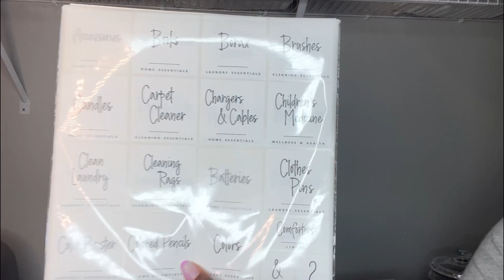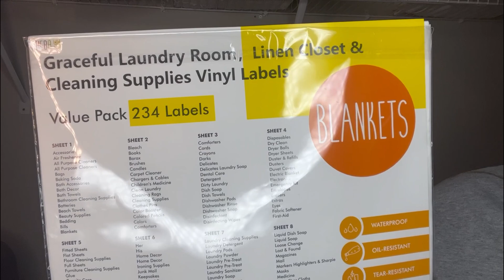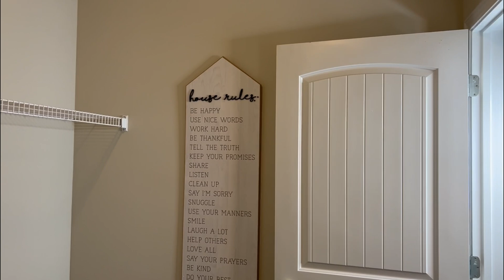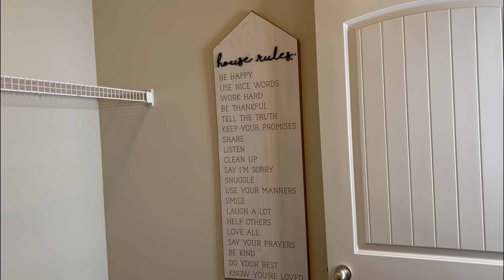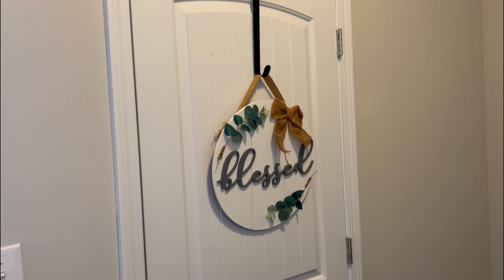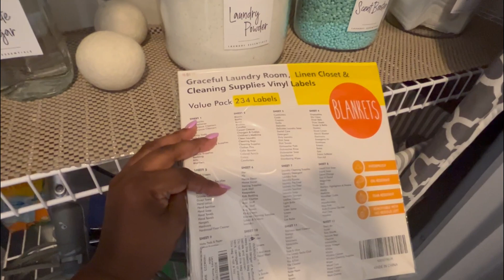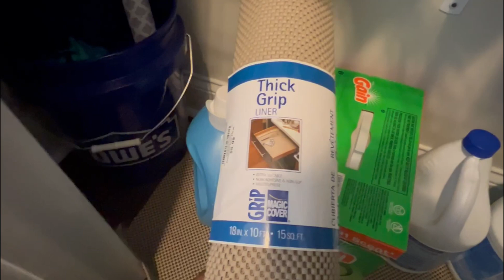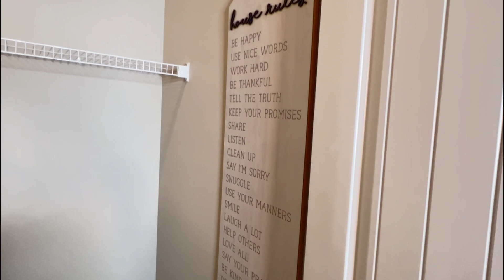LAUNDRY ROOM MAKEOVER, DECLUTTER, ORGANIZATION, CLEANING MOTIVATION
Hi loves!

today’s video I will be sharing my ultimate laundry room makeover, organization, and cleaning motivation.

xoxo,
LoveNicole 💋